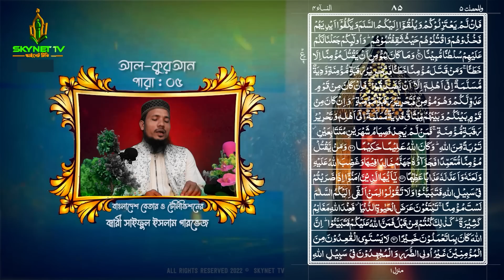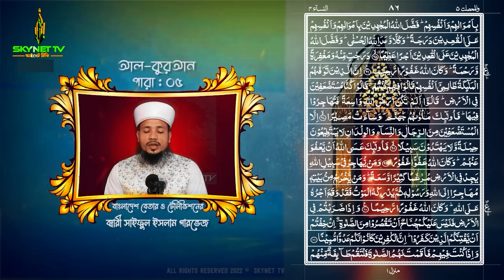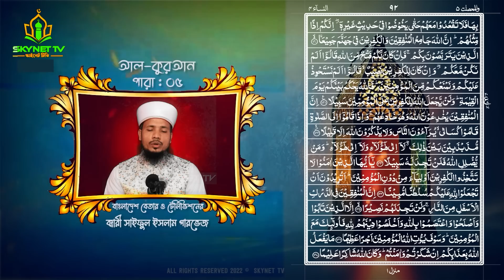Hifzul Quran Tilawat - Para 05 | ৫ম পারা | Saiful islam Parvez | রমজান মাসের রেডিও সুরে তিলাওয়াত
❤️ শিশু কারী আবু রায়হানের ওস্তাদ সাইফুল ইসলাম পারভেজ।

Al-Quran Tilawat: “01 to 30 Full Al-Quran"
Singer: Qari Saiful Islam Parvez
Record Label: Skynet Tv
Produce & Directed By-: Md. Maruf Hossain

Produce, Management & Organized By-
Skynet Computer

*** ANTI-PIRACY WARNING ***
Skynet TV চ্যানেলে আপলোডকৃত সমস্ত ভিডিও Skynet TV এর নিজস্ব। Skynet Tv চ্যানেলের কোন ভিডিও সম্পূর্ণ বা আংশিক কোন ইউটিউব চ্যানেল বা অন্য কোন সোশ্যাল মিডিয়ায় আপেলোড করা সম্পূর্ণ নিষিদ্ধ।